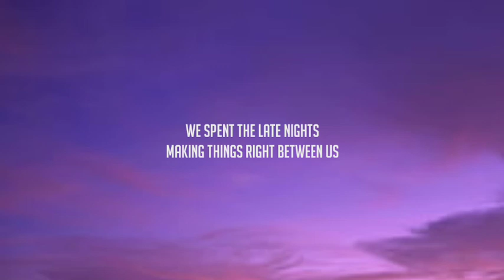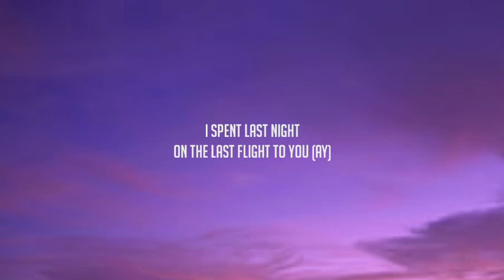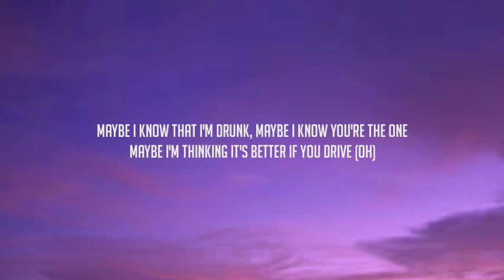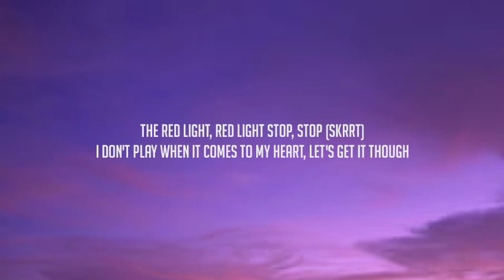Maroon 5 - Girls Like You (Lyrics) Ft. Cardi B